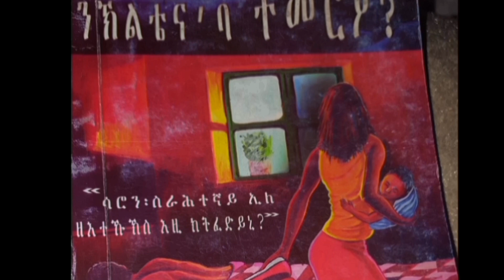ልብ ወለድ ዛንታ ንኽልቴናባ ተመርዖ?14 ክፋል